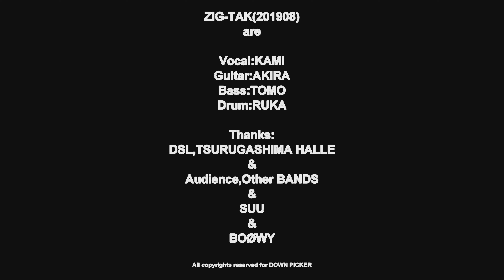ZIG-TAK LIVE@鶴ヶ島ハレ 2019/8/17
ZIG-TAK(201908)
are
Vocal:KAMI
Guitar:AKIRA
Bass:TOMO
Drum:RUKA

メンバーが出演できなくなり、急遽召集されたLIVEｗ
とはいえ、素敵なメンバーとリハから楽しく、本番も楽しくやれたぜ！

ちなみに鶴ヶ島ハレのタコライスは、やっぱりうまかった♪
もちろん、他の料理もうまい！